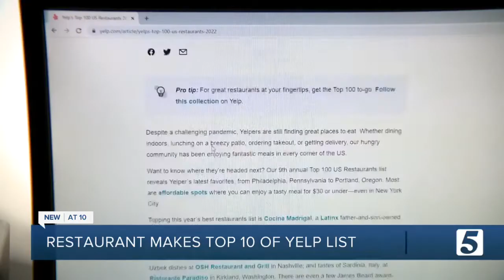Restaurant featuring cuisine from Uzbekistan ranks in top 10 of Yelp's US restaurant list.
Great news for those who live in the USA. In the United States, the Uzbek restaurateur has achieved unprecedented success. His restaurant, called "Osh" (Uzbek famous national dish - palov) in Nashville, managed to rank 9th among the most successful restaurants in the U.S. in the Yelplist ranking across the country! Guys in America can go and try real Uzbek food.
Video source: News Channel 5